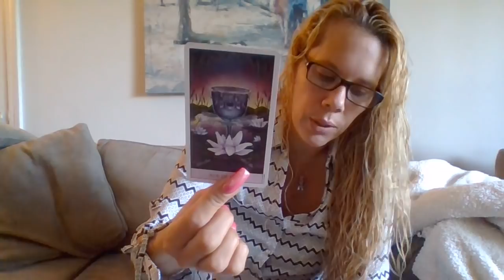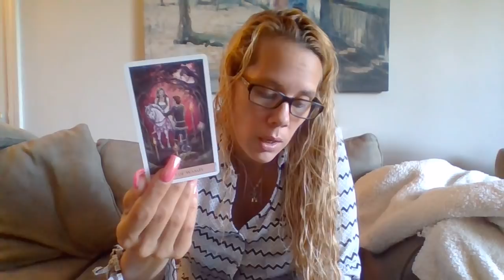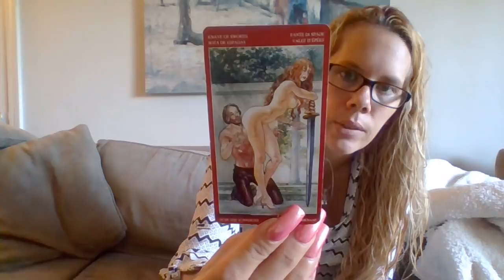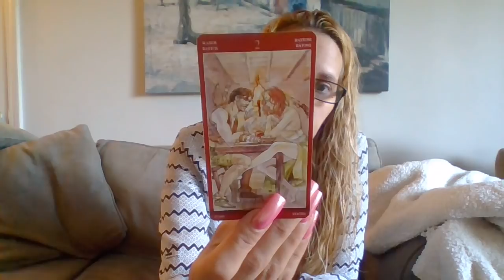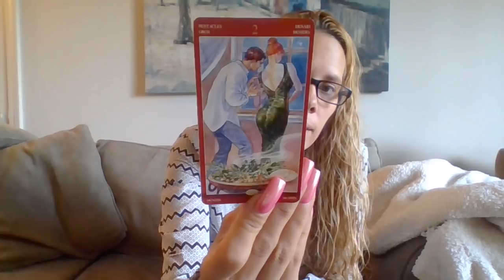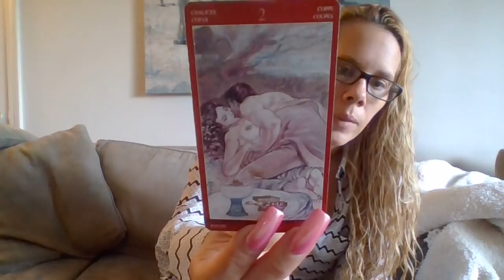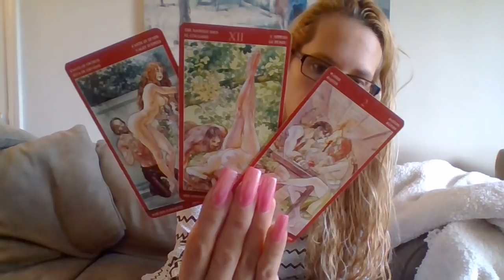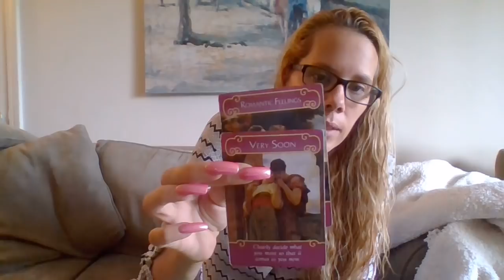Pisces*❤🔥 (RawLOVE) ❤JUST WOW❤ Venus & New Moon Read* 9/13-9/25/18